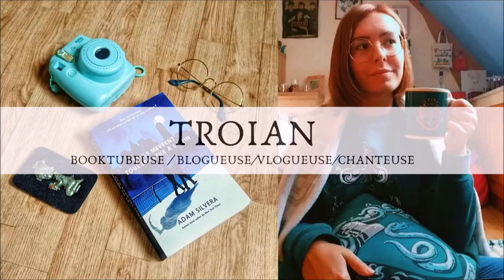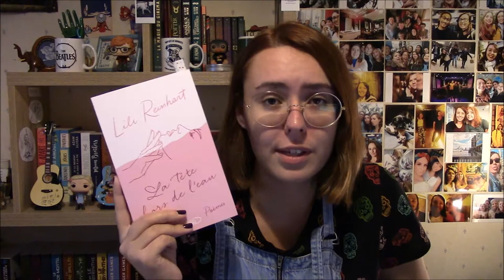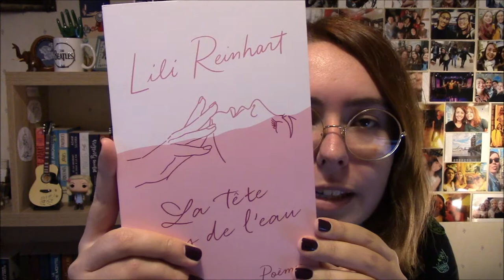"La Tête Hors de l'Eau" 🦋 - Critique Livre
Salut à tous ! Aujourd'hui on se retrouve pour parler d'un recueil de poèmes qui est sorti le 1er Octobre chez Michel Lafon : "La tête hors de l'eau" de Lili Reinhart !

LE LIVRE :
"La tête hors de l'eau" (Michel Lafon) de Lili Reinhart